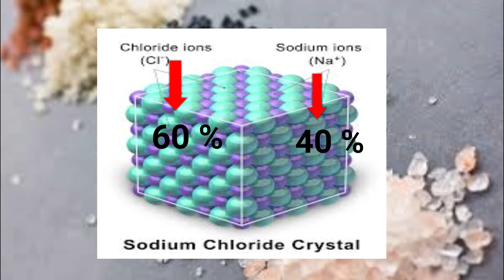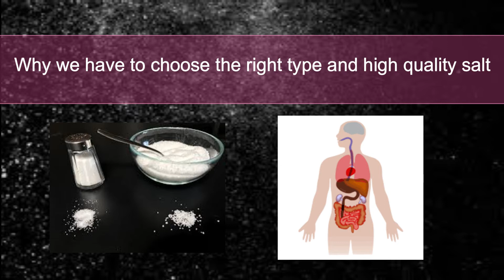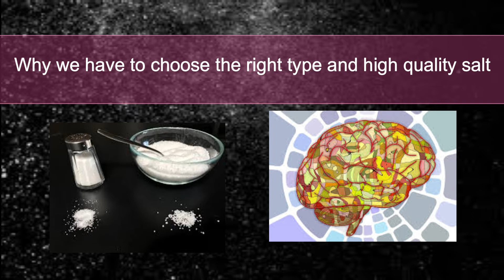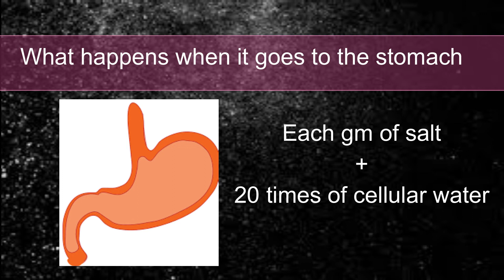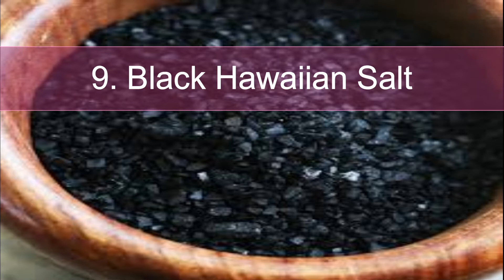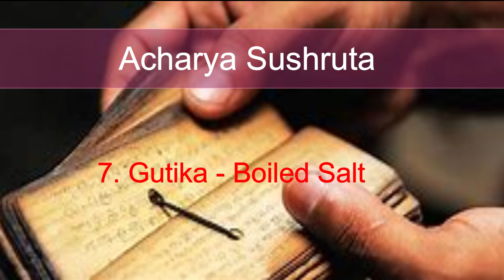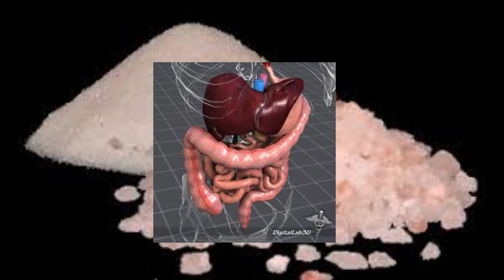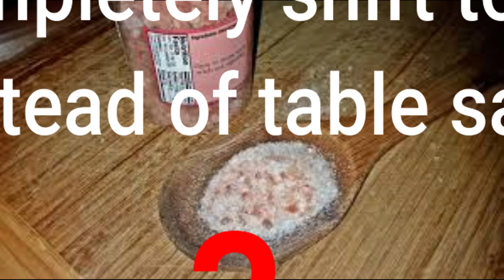Best cooking salt | Best salt to use for cooking | Best salt to eat | Rock salt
Best salt for health | Best salt to use for cooking | Best salt to eat | Rock salt

This is Dr Vandana Saraf, she has been practising and teaching Ayurved for the last 15 years. and committed to serving Ayurved for whole humanity for living a healthy and disease-free life.
Salt | Best salt for health | Best salt to use for cooking | Best salt to eat
Salt is a term commonly used for sodium chloride NaCl,
Sodium chloride is just 40 % sodium and 60 % chloride.
Salt plays a crucial role in maintaining human health.
Why we have to choose the right type and high quality salt.
High quality salt is essential for human life and body functioning.

Our body is made up of salt water.
. Sodium and chloride are important elements that help maintain cellular balance, circulation, and blood sugar levels.
Sodium is one of the minerals primarily responsible for maintaining your electrolytes. Common electrolytes include sodium, potassium, calcium, and bicarbonate.
Without adequate sodium, your brain would not be able to send necessary electrical impulses to the rest of your body to function properly.
So salt is important and needed.

Sodium is essential for nerve and muscle function and is involved in the regulation of fluids in the body.
Sodium also play a role in the body’s control of blood pressure and volume.
Let's take a look at 12 different types of salt and what they're best for.
Table salt- the most common salt, it is harvested from salt deposits found underground. It's highly refined.

It is treated through Purification process, and this process makes it more toxic.
- In Most table salt iodine has been added to prevent iodine deficiency.

Purification usually involves recrystallization.
In this process What is done to the natural salt?The first thing is - In this process, raw salt is treated with chemicals that remove most impurities (largely magnesium and calcium salts).

It commonly contains additives that make it free-flowing, anti-caking agent. These all are dangerous chemicals.
 The second thing is - in this process refines salt is dried above 1200 degrees Fahrenheit temperature,
because of this excessive heat alters the natural chemical structure of the salt, making it toxic.
Overall Purification process radically alters and damages the structure of the salt.
So the Regular table salt will damage your health, while natural salts are profoundly healing.

What happens when it goes to the stomach
Processing salt turns it into sodium chloride, an unnatural salt, the human body actually doesn’t recognize as food.

Studies show that for each gram of table salt our system cannot process, the body will use over twenty times the amount of cellular water to neutralize the sodium chloride in chemically-treated salt.
This can lead to cellulite, rheumatism, arthritis, gout, as well as kidney and gallbladder stones.
Is it the salt’s fault or is it the way we change the natural product?
2. kosher salt, it is flakier and coarser-grained than regular table salt. Its large grain size makes it perfect for sprinkling on top of the meat, where it releases a surprising blast of flavour.

3. Sea salt- it is usually unrefined and coarser-grained than table salt.
4. Pink Himalayan salt-  Himalayan salt is the purest form of salt in the world and is harvested by hand from Khewra Salt Mine in the Himalayan Mountains of Pakistan. Its colour ranges from off-white to deep pink. Rich in minerals - it contains the 84 natural minerals and elements found in the human body - Himalayan salt is used in the kitchen, as well as the spa treatments.
5. CELTIC SEA SALT
Celtic sea salt is harvested from the bottom of tidal ponds off the coast of France.
6. FLEUR DE SEL
or "flower of salt," fleur de sel is a sea salt hand-harvested from tidal pools off the coast of Brittany, France.
7. KALA NAMAK-

Black salt is a popular ingredient in Indian cuisine. It offers a unique flavour that enhances many dishes.
There are also claims that it provides several health benefits.
It’s processed rock salt.

8. FLAKE SALT
 it is thin and irregularly shaped with a bright, salty taste and very low mineral content.
For more detail check out in the video.
This channel is committed to serving Ayurved for the beneficence of humanity. It will give you tips for living a healthy life.

4. selfcareempowerment series